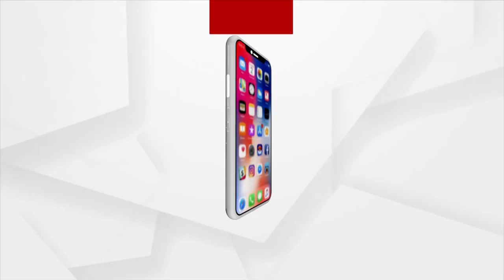I Did Not Entered To The Lingaraj Temple Intentionally Says Non-Servitor